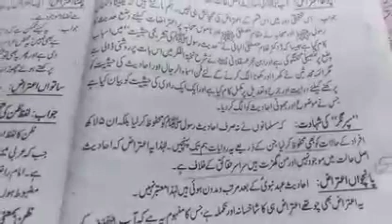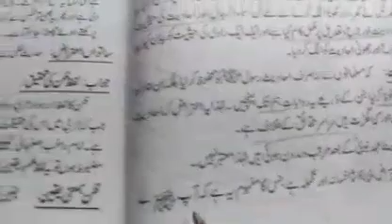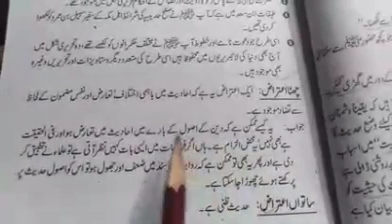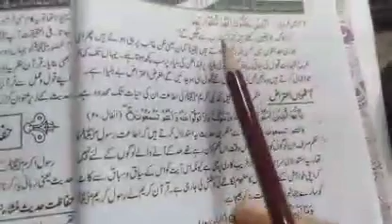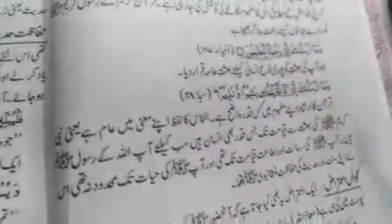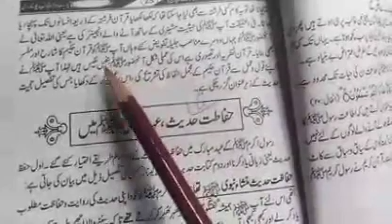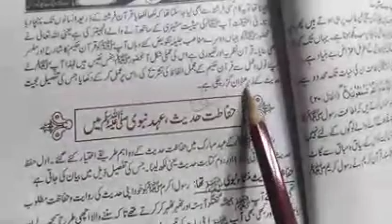4th year 5 lecture